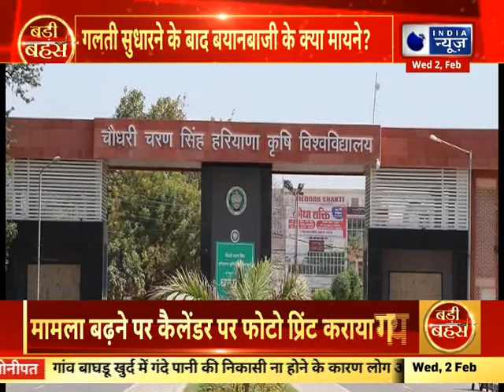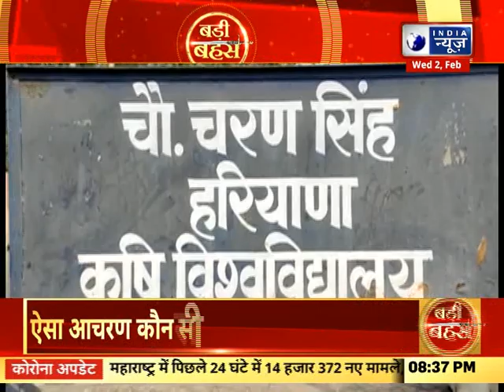Badi Bahas : महापुरुषों के नाम पर सियासत क्यों